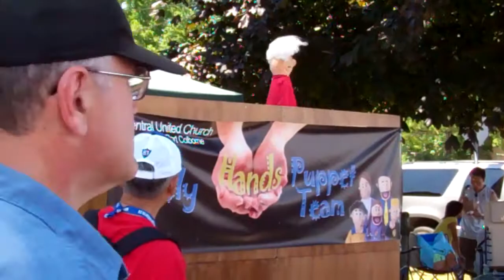Scenes from Port Colborne Canal Days #1 - 30 July 2011